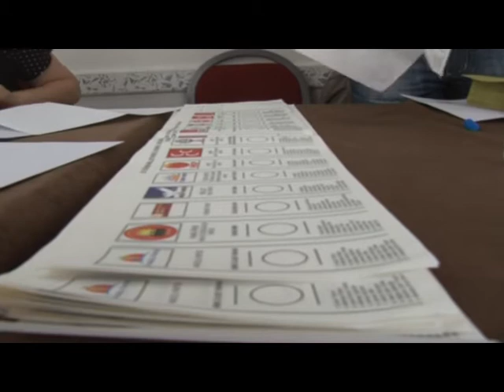KCK'den 1 Kasım açıklaması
KCK Yürütme Konsey Eş Başkanı Besê Hozat 1 Kasım seçimlerine ilişkin dikkat çeken bir açıklama yaptı. HDP’nin seçim başarısına katkı sunmak istediklerini belirten Besê Hozat,  “tarihi bir tutum takınacağız” dedi.